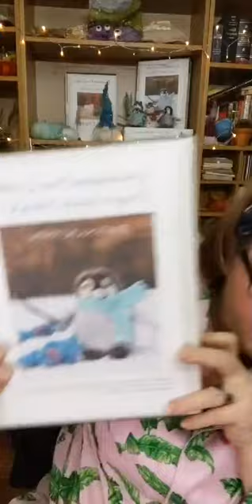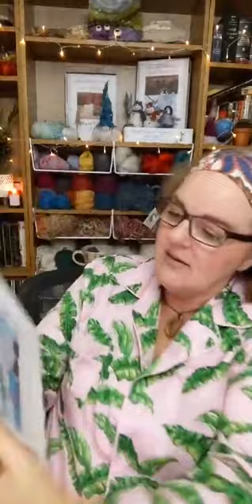Needle Felting For Beginners - Needle felted Gnomes - Live Workshop | Lincolnshire Fenn Crafts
Christmas wouldn't be Christmas without a needle felted gnome or two and you can watch my live Instagram workshop replay and felt along with me. Skip to 8.40 minutes if you want to miss the intro.